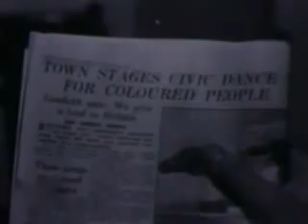U40 Kingston Town